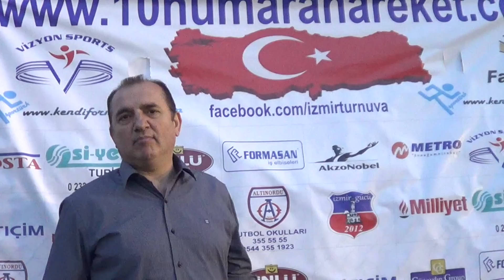METRO TURIZM YONETIM KURULU UYESI EKREM BEY ROPORTAJ